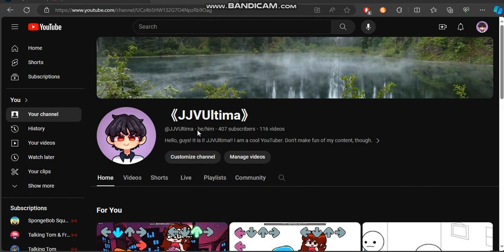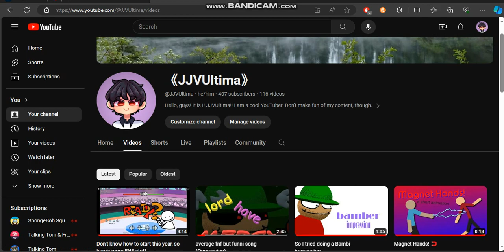i played doomspire to celebrate 8 years on youtube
I didn't feel like editing, I wanted to get this uploaded on the exact day.
Thanks for 8 years!